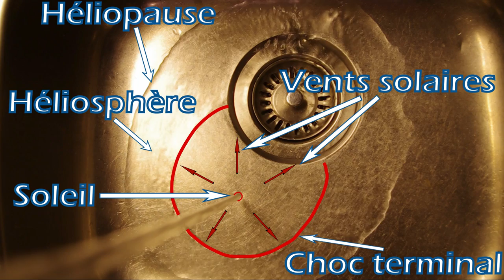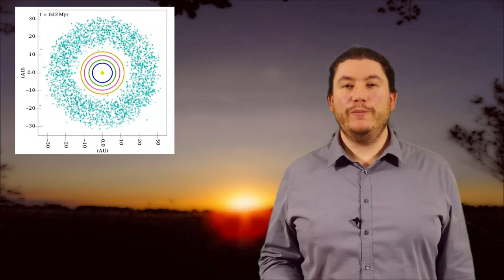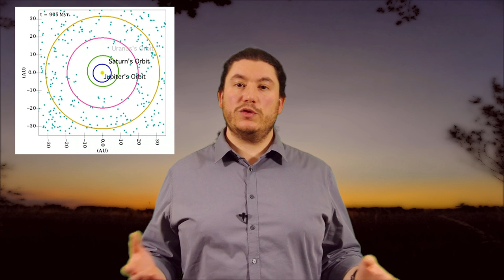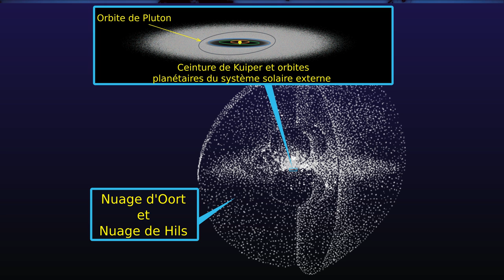Le Système solaire - En Attendant la nuit #6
Dans la vidéo, je me suis mélangé les pinceau entre diamètre et rayon du Soleil!! La bonne dimension est ici...

Planète                  Diamètre               |        Distance au soleil
                 | Réel (km) - à l'éch (mm) | Réelle (10^6 km) - à l'éch (m)
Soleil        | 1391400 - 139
Mercure   | 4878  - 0,5      | 58  -  5,8
Venus       | 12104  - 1,2   | 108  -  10,8
Terre         | 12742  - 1,3   | 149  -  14,9
Mars         | 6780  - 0,7      | 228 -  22,8
Jupiter     | 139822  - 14   | 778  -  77,8
Saturne    | 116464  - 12   | 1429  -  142,9
Uranus     | 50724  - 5        | 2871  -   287,1
Neptune   | 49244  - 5       | 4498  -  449,8